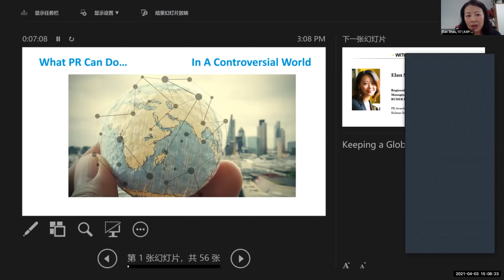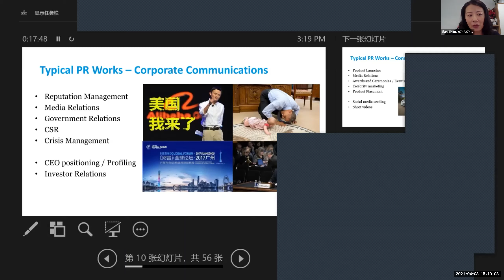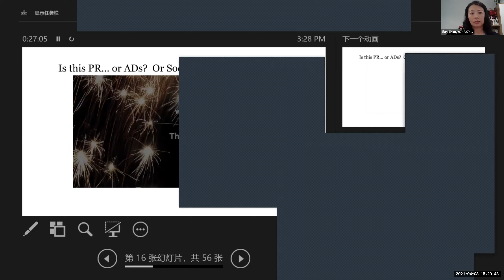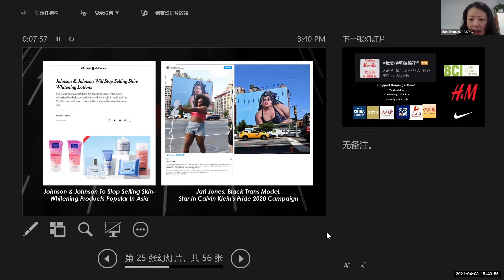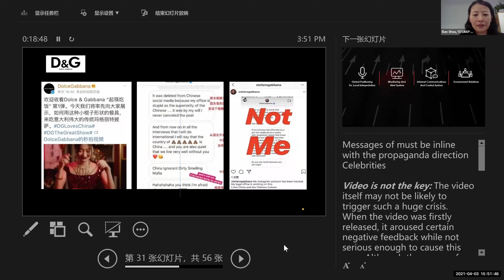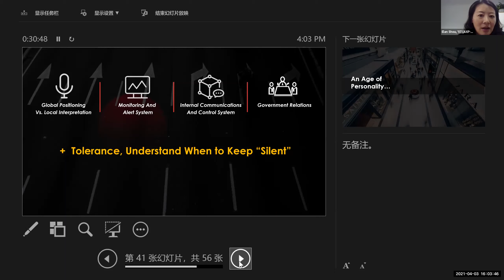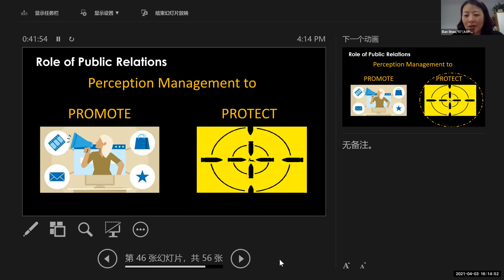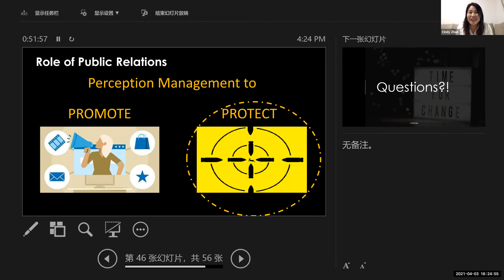What Public Relations Can Do in a Controversial World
Presented by the Chicago Booth Alumni Club of China

Communication goes a long way. We can all benefit from a better communication strategy. We are pleased to invite PR veteran and expert, Booth alum, Elan Shou to share with us.

Speaker:
Elan Shou, '07 (AXP-6)
CEO, Ruder Finn Asia